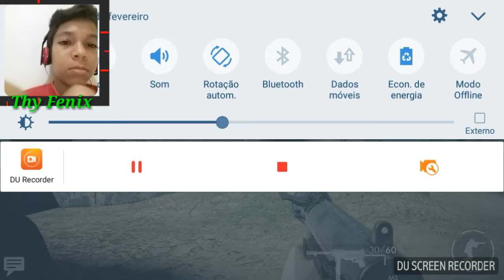Jogo-World War Heroes (O pior soldado da Guerra Mundial!)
SE QUISER RECEBER UM SALVE PARA O PRÓXIMO VÍDEO É SÓ DIZER NOS COMENTÁRIOS, QUE NO PRÓXIMO VÍDEO EU VOU TÁ MANDANDO SALVE PARA TODOS QUE PEDIRAM!!!